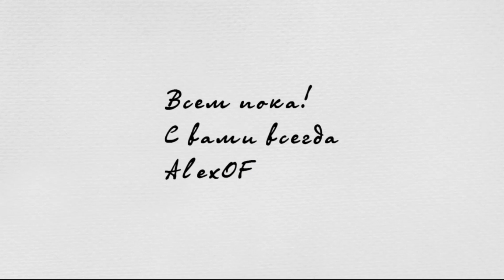ISRAEL. Netanya. Flight and Sunset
milady just wants to relax
just relax your mind and take it easy
amazing relax, amazing sunset